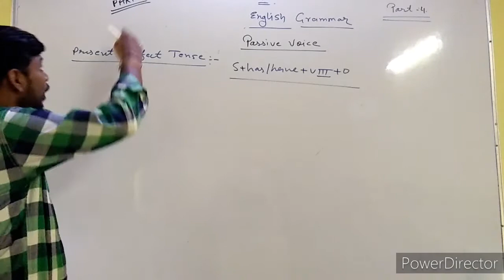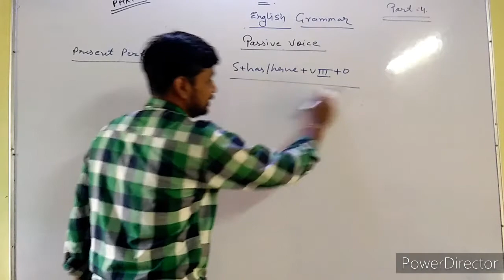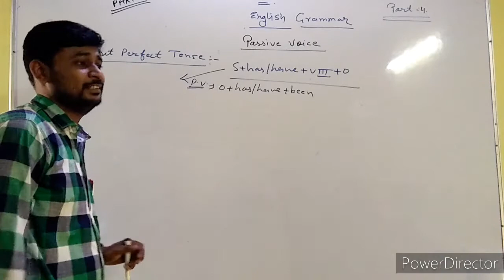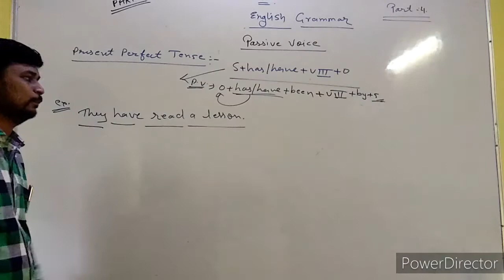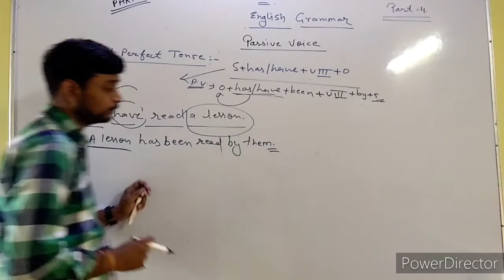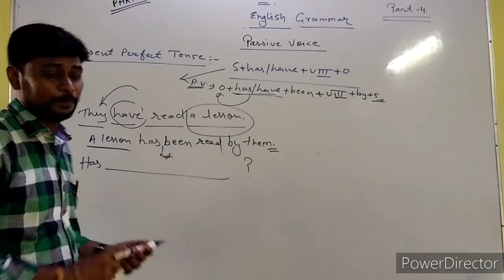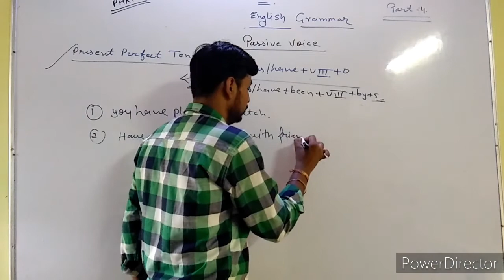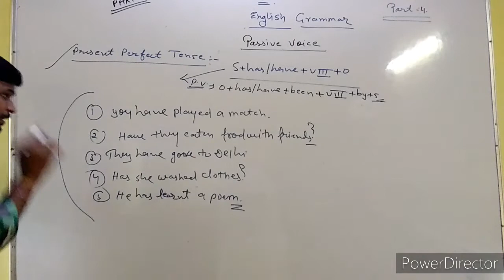Tense passive voice part 4